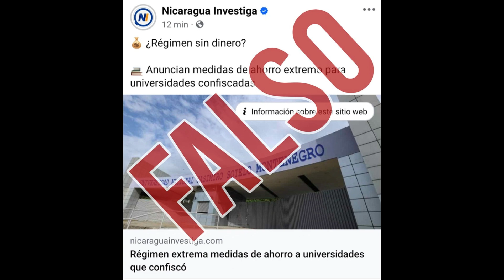Medios golpistas con su circo 🎪mediático manipulando la información